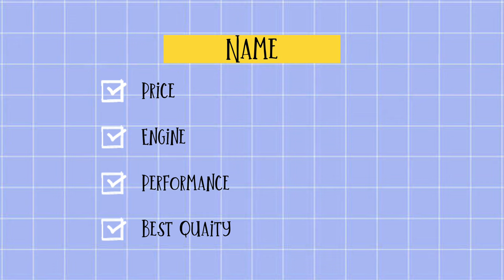World's Most Expensive Car | From 2024 List | Rolls - Royce | ₹260 Crore | All Information Is Here!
🔶 World Ki Sabse Mehngi Car
🔶 Rolls Royce La Rose Noire Droptail
🔶 ₹260 Crore Ki Car
🔶 Bmw, Lamborghini, Porce, Range Rover
🔶 World Most Expensive Car